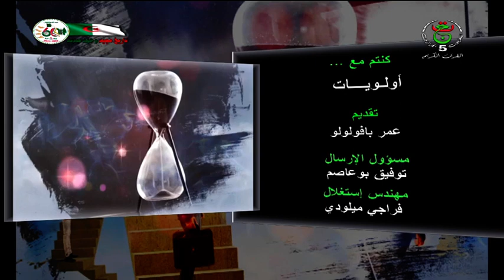أولويات ـ أولوية حقوق العباد قبل حق الله المجرد